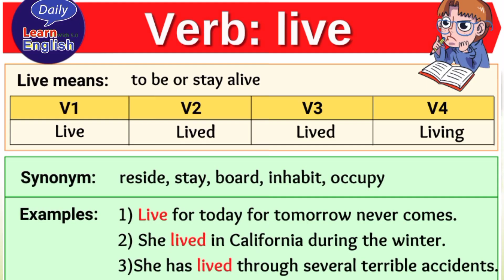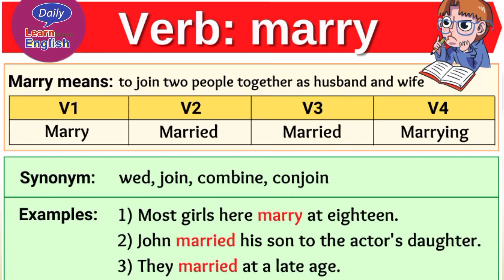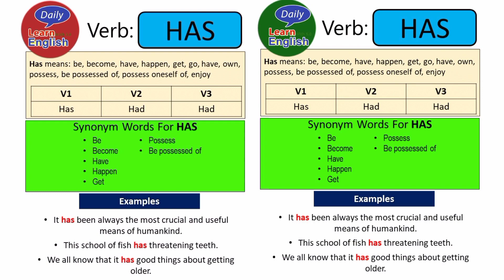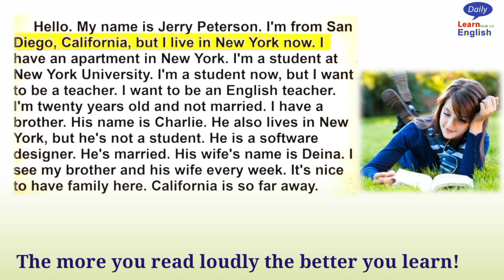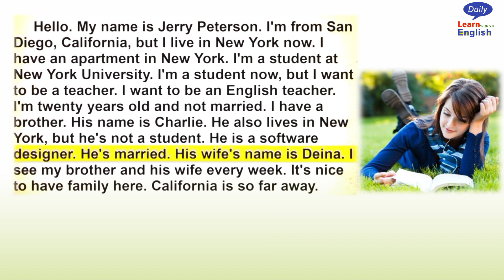How to Lose Fear of Speaking English! The world’s best way to learn - listen and practice|| KKS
english language learning | listen and practice english (64)